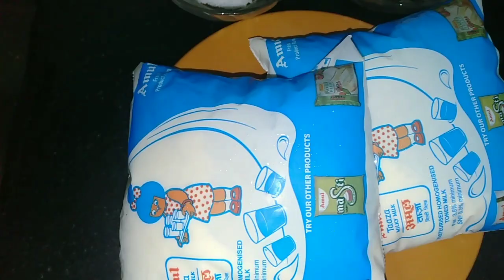सिर्फ ३ सामग्री से बनाइये दुकानसे भी बढीया पनीर ||How to make paneer at home || Soft Paneer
Paneer ||

Ingredients -
1ltr - milk (dudh)
1     - Lamon (nimbu)
1/2tbsp - Salt (Namak)